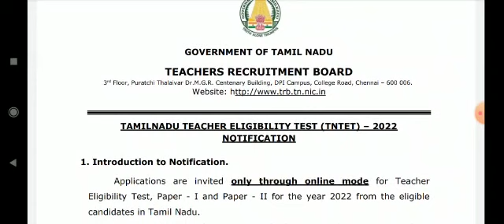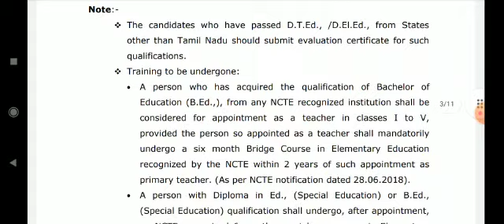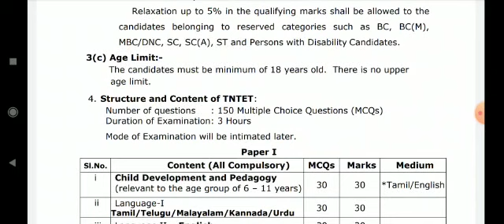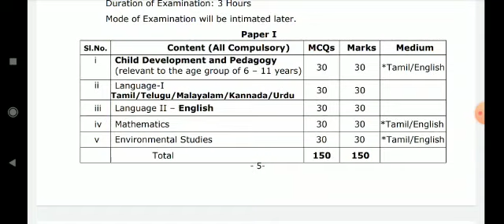TRB POLYTECHNIC COLLEGE IMPORTANT INFORMATION DOCUMENTS UPLOAD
Notification: TRB WEBSITE

Thanks.